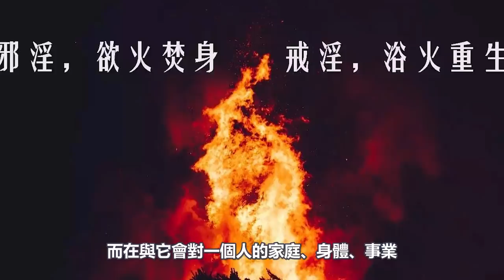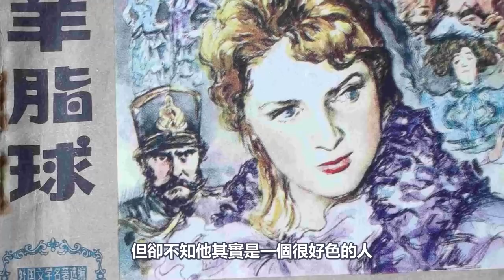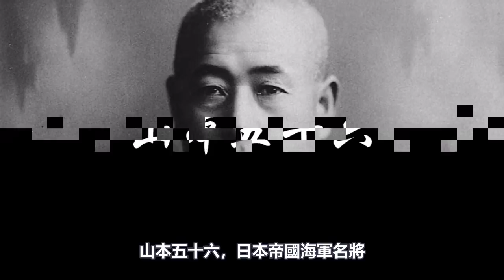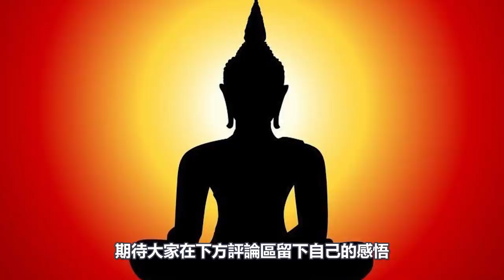對比14位古今中外名人！揭開“邪淫”與“不邪淫”之間，命運的天壤之別！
140歲高僧，容顏宛若30歲青年！皆因修持這部經典！